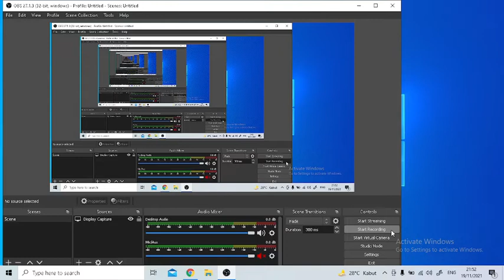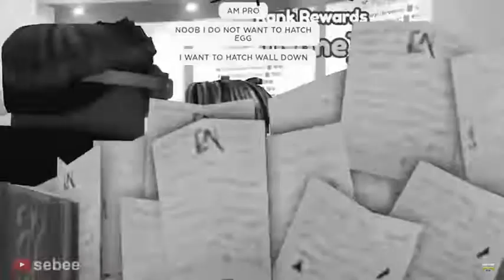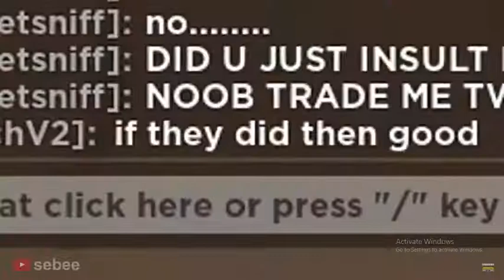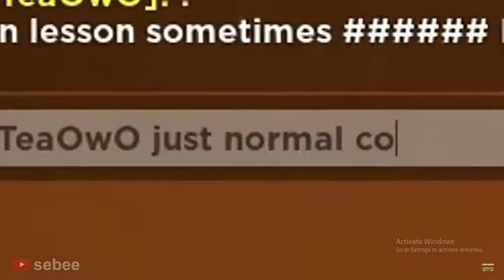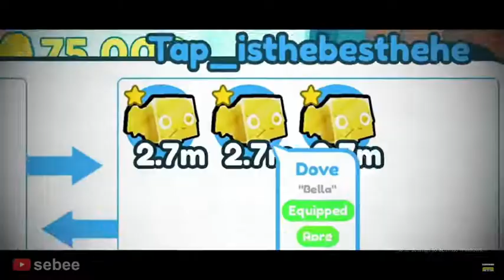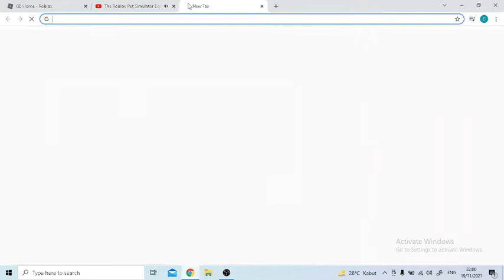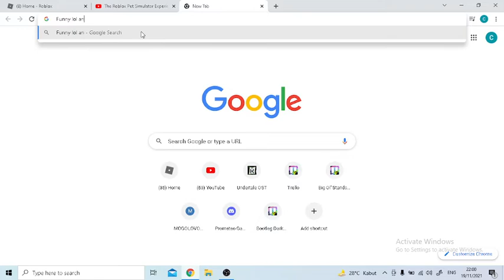Reacting to seebe pet simulator x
EEEEEEEEEEEEEEEEEEEEEEEEEEEEEEEEEEEEEEEE